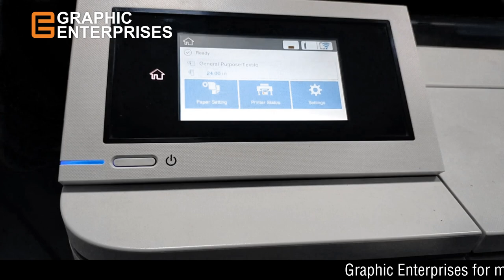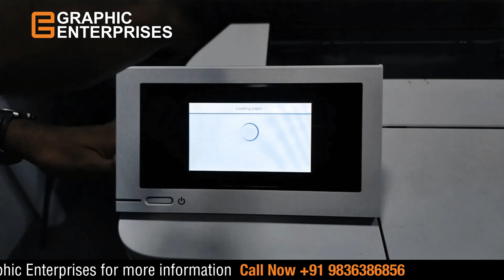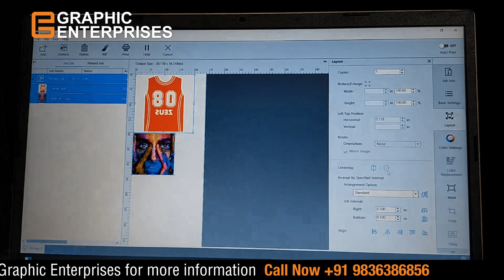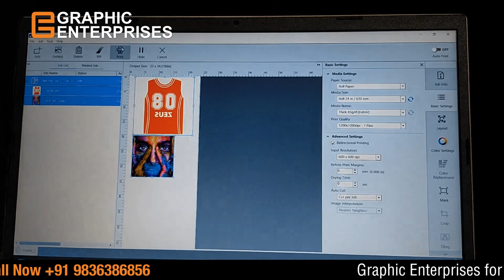EPSON's F530 First Dye Sublimation printer, width 24"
Learn how to use and the uses of EPSON F530 Dye Sublimation printer and Epson Edge Print RIPS software.

Prints on - fabric, hard & metal surfaces, sports goods, mugs, phone covers, foot wear, sportswear, clothing, rigid surfaces, wall & home decor.

Key features and usage
- Use with Epson Genuine Dye sublimation ink, 4 Colours, 140ml Ink Tank.
- 1 year or 10000 A1 size pages warranty.
- Use Epson Original Sublimation Software (for better Quality).
- 2400 x 1200 dpi
- Power consumption (22 Watt only)
- VSDT, precision core printhead technology
- For Fabric 62 sec/21 square metre (2 pass)
- Cut sheet and roll options
- Epson Genuine Sublimation Media available

Head office:
3A, Rafi Ahmed Kidwai Road, Kolkata 700013

Branch Office:
Ranchi, Jharkhand